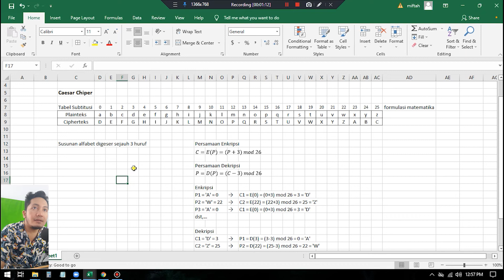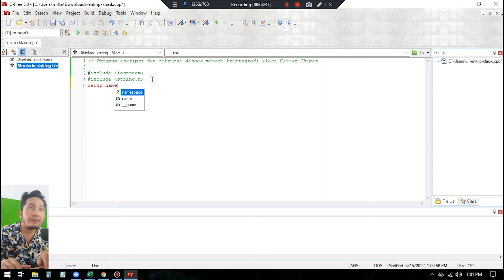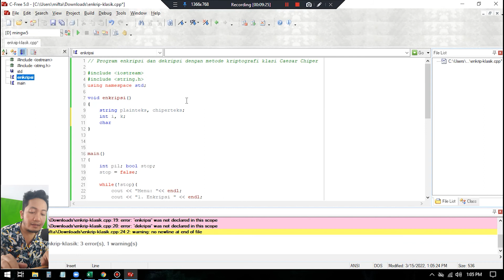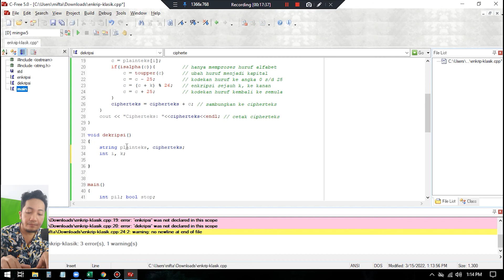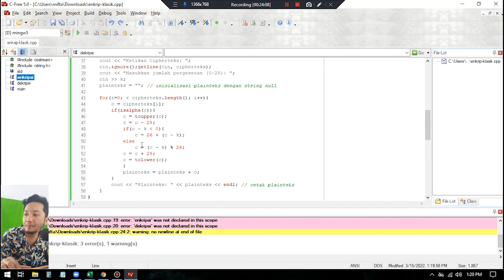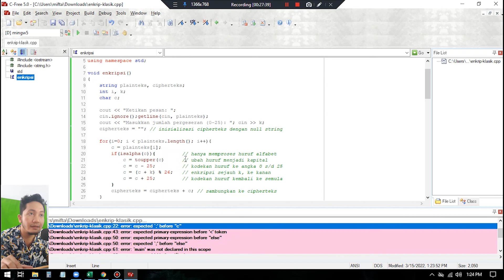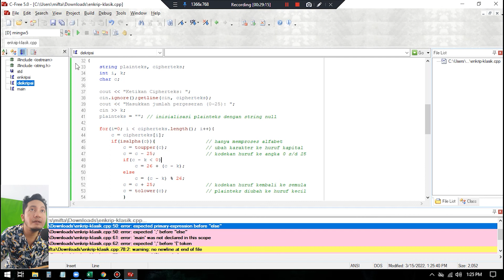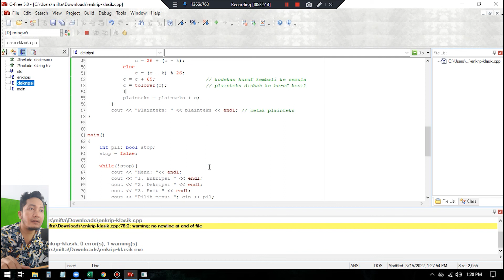Caesar Cipher - Bahasa Program C++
Kriptografi klasik salah satunya adalah Caesar Cipher dimana pada saat itu Julius Caesar jika ingin mengirim sebuah pesan rahasia kepada Gubernur atau bahawannya terlebih dahulu pesan akan dienkripsi dengan menggunakan teknik subtitusi.